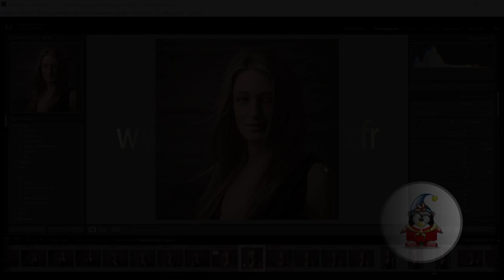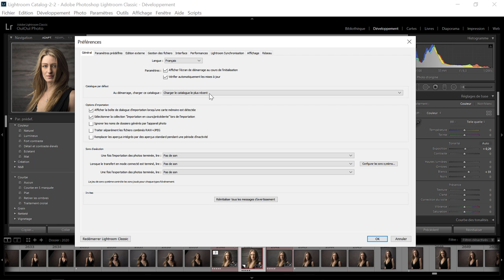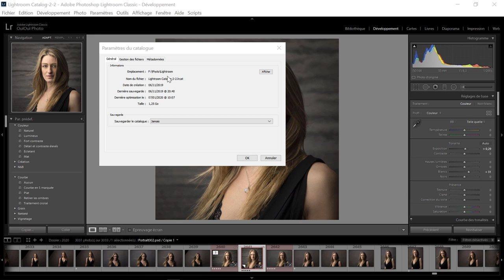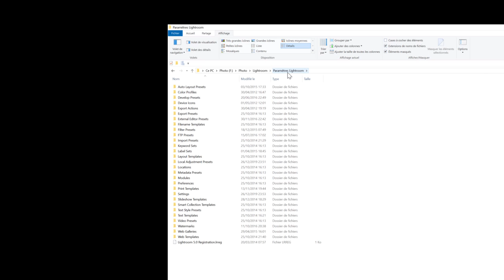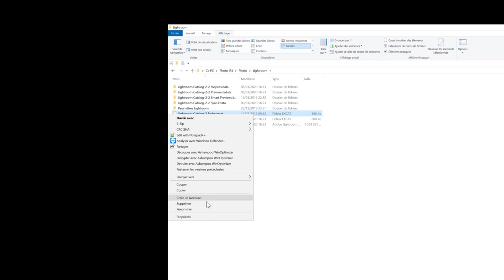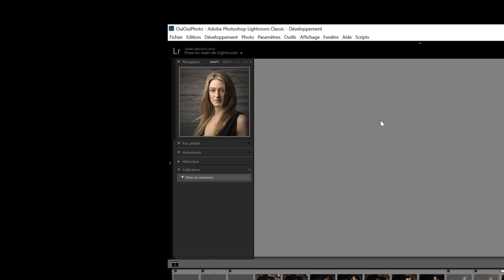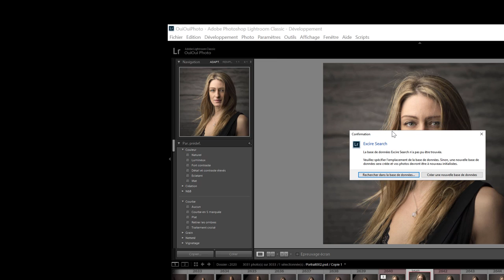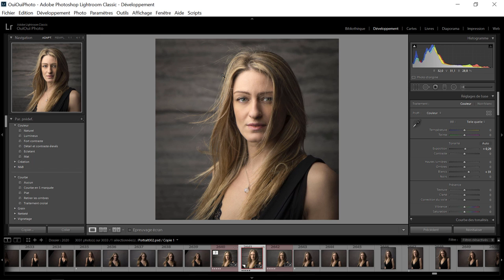Lightroom mais encore 95 - Renommer un catalogue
Comment renommer votre catalogue . Une question sur Lightroom ou Photoshop ? Rejoignez le groupe FB